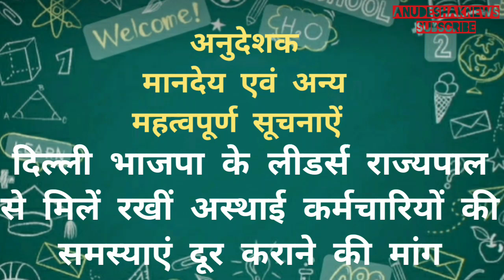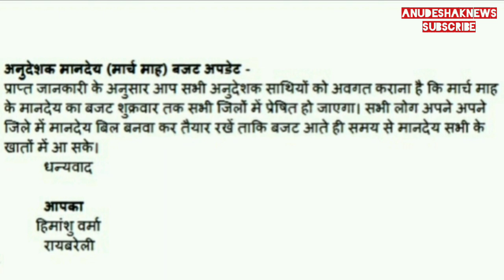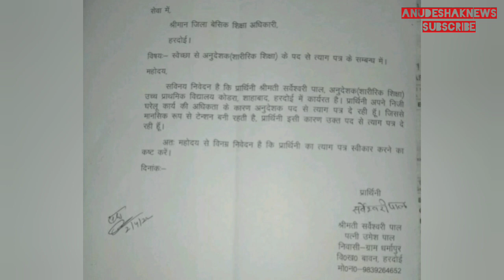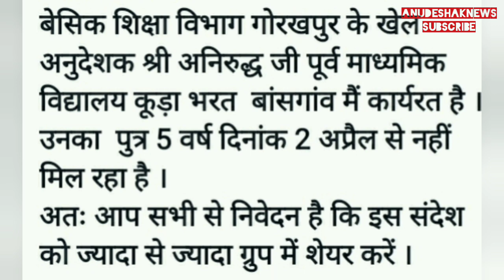अनुदेशक मानदेय एवं अन्य सूचनाएं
"बेसिक स्कूल" में होगा हरस्तर पर सुधार शिक्षामंत्री